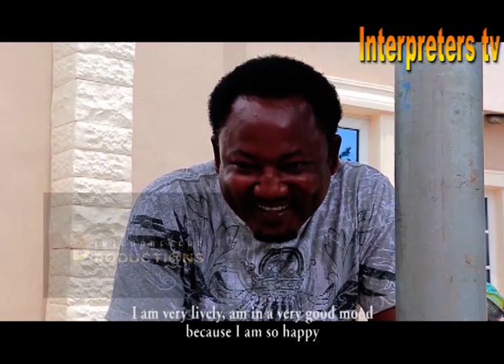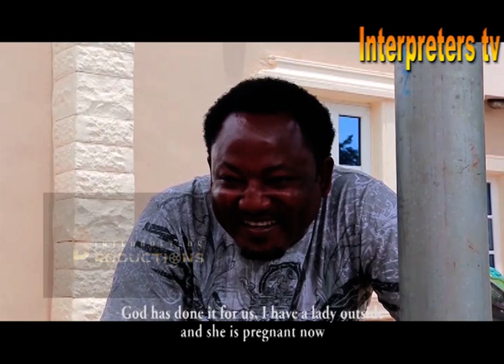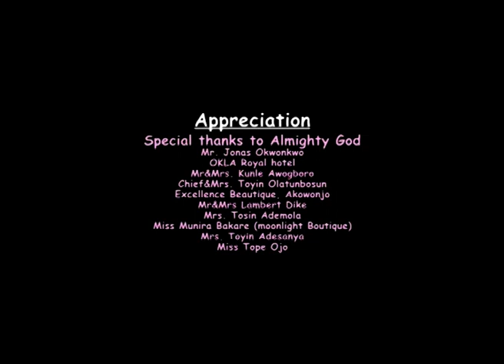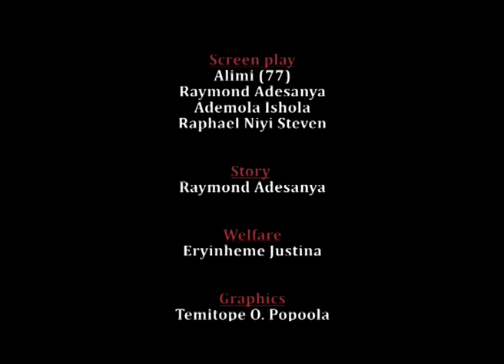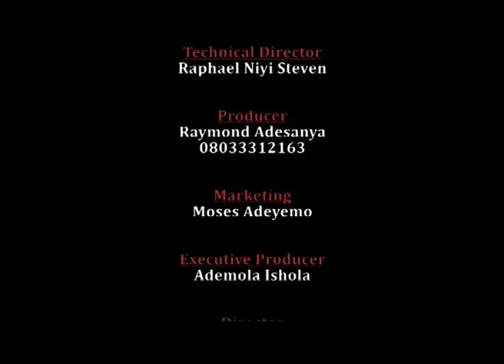MY BENEFACTOR (EPISODE 11) - Latest Yoruba Movie - Starring Raphael Niyi! Bimbo Akinsanya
Interpreters Tv is a YouTube Channel Aiming at Educating People About Law Through Drama; Eradication of Ignorance of Law and Promotion of Culture.